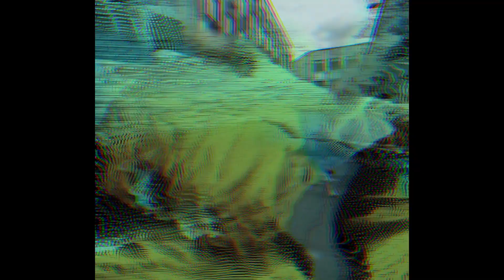Seemee x Mayot Type Beat - AVYV (prod. plasko)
Бит доступен для аренды и выкупа эксклюзива
Все цены в группе вк